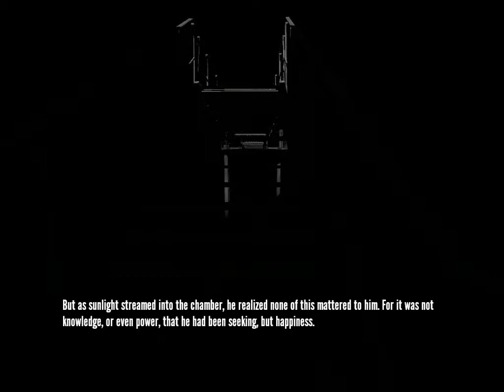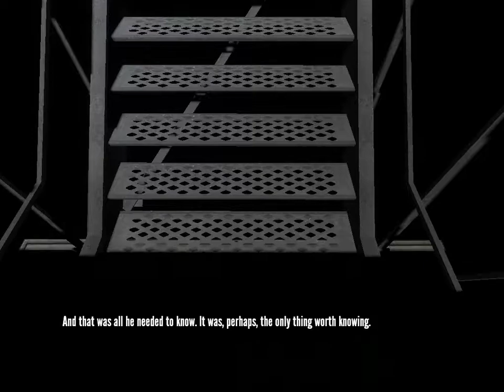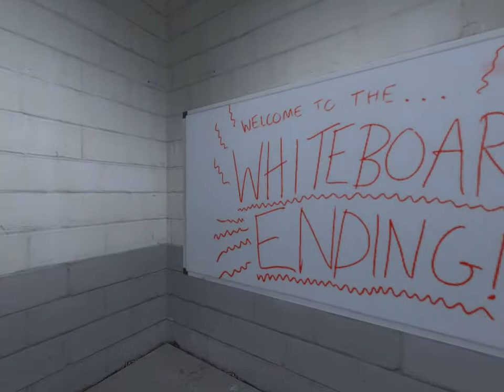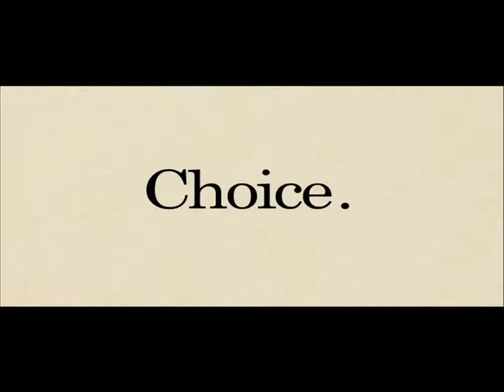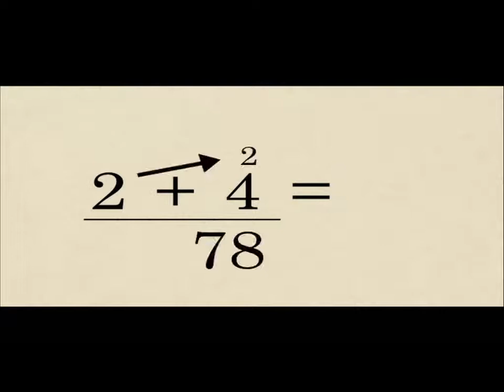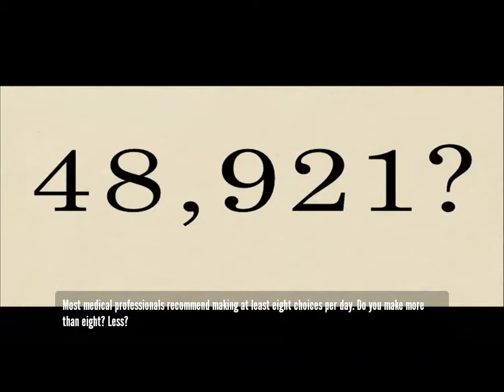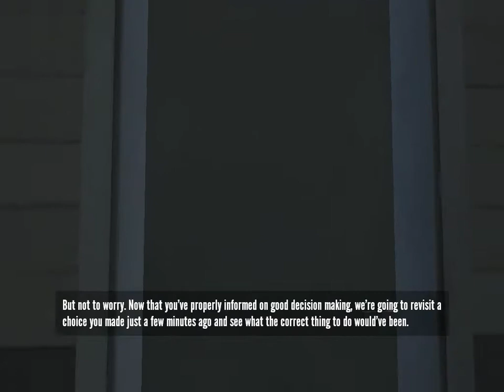The Koala Parable 11. Cleaning up loose reality threads.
Koala plays the Stanley Parable. Easter eggs, or random glitches in the matrix?